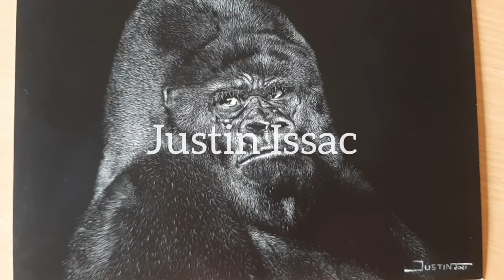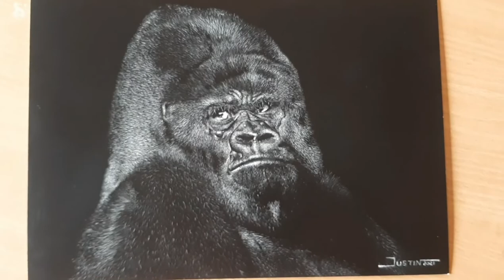Scrachboard Drawing of Gorilla